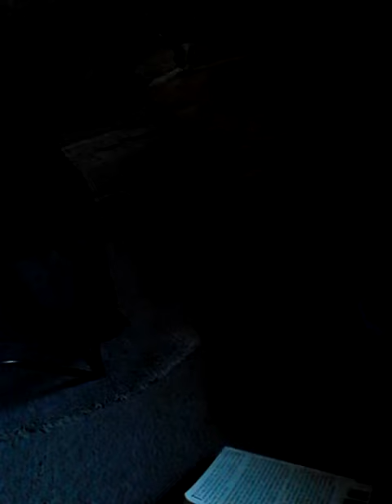Getting a thought out. Looking at a problem.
Looking at a problem from a different perspective allows us to see more than a problem as well as find a solution.
11/25/2013